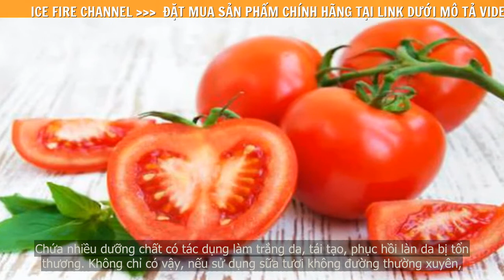Công thức làm đẹp với cà chua khiến da nàng căng bóng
Mặt nạ tự nhiên luôn được các chị em yêu thích và ưa chuộng. Với giá thành rẻ, dễ kiếm lại nhiều công dụng tốt, cà chua là lựa chọn hoàn hảo cho quá trình làm đẹp.